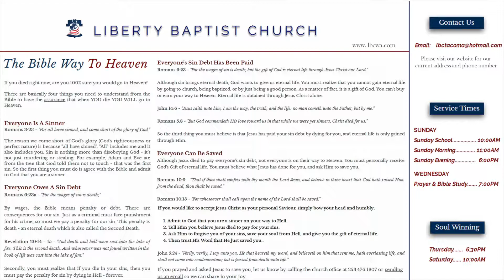The Preachers Responsibility - Pastor Michael Richter - 11.02.14E